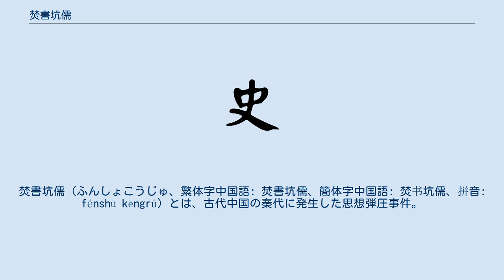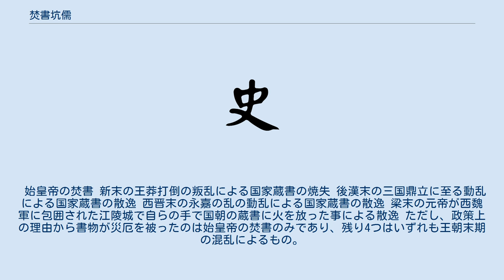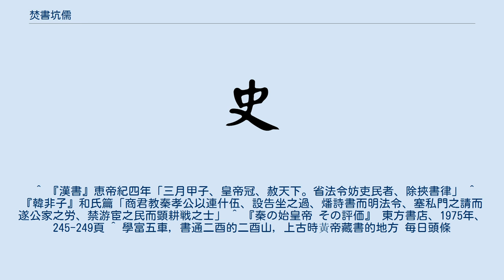焚書坑儒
焚書坑儒（ふんしょこうじゅ、繁体字中国語: 焚書坑儒、簡体字中国語: 焚书坑儒、拼音: fénshū kēngrú）とは、古代中国の秦代に発生した思想弾圧事件。
焚書は「書を燃やす」こと、坑儒とは「儒者を坑（穴）に生き埋めにする」を意味する。
 『史記』秦始皇本紀によると、始皇34年（紀元前213年）、博士淳于越は郡県制に反対し、いにしえの封建制を主張した。
丞相の李斯は、儒者たちがいにしえによって体制を批判していると指摘し、この弾圧を建議した。
始皇帝はこの建議を容れて、医薬・卜筮・農事以外の書物の所有を禁じた「挟書律」を制定した。
 これにより、民間人が所持していた書経・詩経・諸子百家の書物は、ことごとく郡の郡守・郡尉に提出させ、焼き払うことが命じられた（焚書）。
また、李斯は秦の史家によるものを除いたすべての史書も燃やすべきであると主張し、各諸派によって書かれた書物は、地域の官僚に処分をするよう命令が出された。
儒教の経典である六経のうちの『楽経』はこの時失われ、漢代に五経として確立された。
 翌212年、盧生や侯生といった方士や儒者が、始皇帝は独裁者で刑罰を濫発していると非難して逃亡したため、咸陽の方士や儒者460人余りを生き埋めにし虐殺した（坑儒）。
ただし、その後も秦に仕えた儒者はおり、陳勝・呉広の乱が起きた際に二世皇帝胡亥が儒者の叔孫通に諮問している。
 紀元前206年、漢の高祖劉邦が秦を滅ぼしたが、依然として挟書律は現行法であり、その後恵帝4年（紀元前191年）11月になってようやく廃止された。
また、『韓非子』和氏篇には商鞅に仮託して、挟書を政策として採用すべきだと議論しており、李斯の独創ではなく、戦国末期には法家によって提案されていた政策だった。
 後世に魯迅は「華徳焚書異同論」において、ナチス・ドイツの焚書と比較して焚書坑儒は進歩的な行為だったと主張している。
また文化大革命時には、「批林批孔」運動において、毛沢東が焚書・坑儒を正当化する漢詩を詠じたが、後に中国共産党の公式見解の一つとされる席簡・金春明『「文化大革命」簡史』では、毛の漢詩を「表面的には歴史学者の学術書に対して反対意見を述べているようにみえるが、（中略）政治闘争の必要から書かれたものである」と述べている。
 隋の牛弘は、隋代までの歴朝の書物の災厄の筆頭に、焚書・坑儒を挙げている（『隋書』「牛弘伝」）。
 始皇帝の焚書 新末の王莽打倒の叛乱による国家蔵書の焼失 後漢末の三国鼎立に至る動乱による国家蔵書の散逸 西晋末の永嘉の乱の動乱による国家蔵書の散逸 梁末の元帝が西魏軍に包囲された江陵城で自らの手で国朝の蔵書に火を放った事による散逸 ただし、政策上の理由から書物が災厄を被ったのは始皇帝の焚書のみであり、残り4つはいずれも王朝末期の混乱によるもの。
 ^ 『漢書』恵帝紀四年「三月甲子、皇帝冠、赦天下。省法令妨吏民者、除挾書律」 ^ 『韓非子』和氏篇「商君教秦孝公以連什伍、設告坐之過、燔詩書而明法令、塞私門之請而遂公家之労、禁游宦之民而顕耕戦之士」 ^ 『秦の始皇帝 その評価』 東方書店、1975年、245-249頁 ^ 學富五車，書通二酉的二酉山，上古時黃帝藏書的地方 毎日頭條